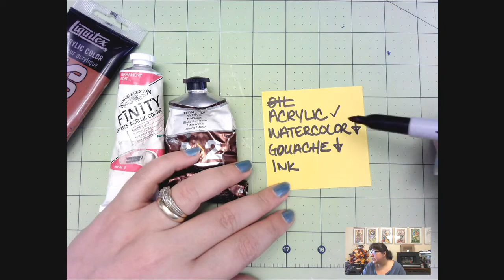Painting Model Materials Part 1/3: Scenic Design Model Painting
This video is the beginning of a series of painting Models. To help prepare you for painting your model room project for Scene Design class. I explain the tools you need to paint tiny and the background on what paint colors to choose at the store.

If you have already taken introduction to design with me, you will likely already know what you need from this video.